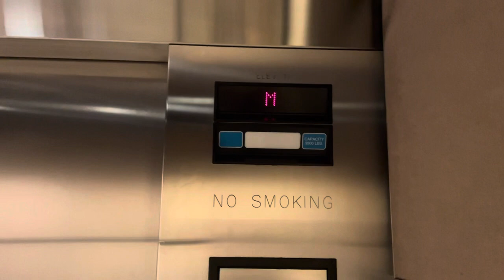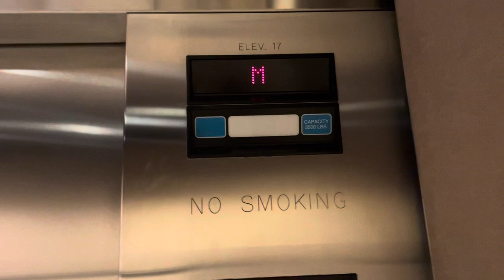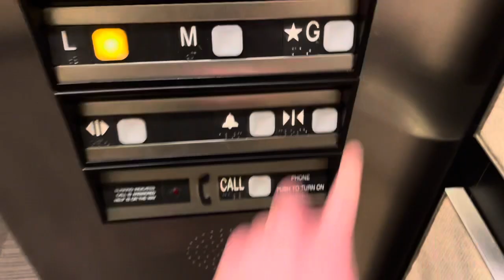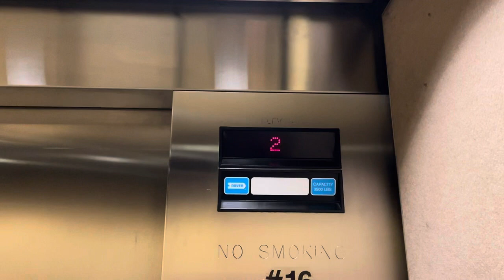Fast Dover Impulse traction elevators at Minneapolis Convention Center in Minneapolis, MN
These elevators are Dover I have ever filmed. The fixtures are Impulse. They have  a Dover buzz.

Elevator specs:
Brand: Dover
Fixtures: Impulse
Doors: center-opening
Safety: sensors
Machine drive: traction
Speed: fast
Number of car operating panels: 2
Chimes: electronic
Indicator: dot matrix (digital)
Phone: push button
Floors served: L, M, *G, 2 (elevator #16 PH locked)
Lanterns: hall lantern